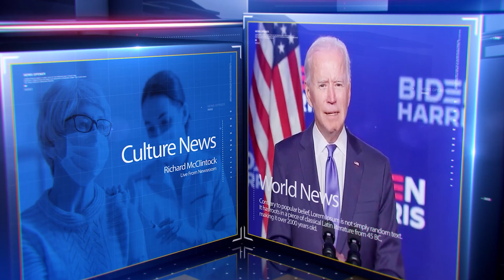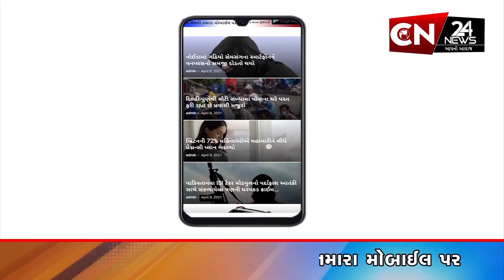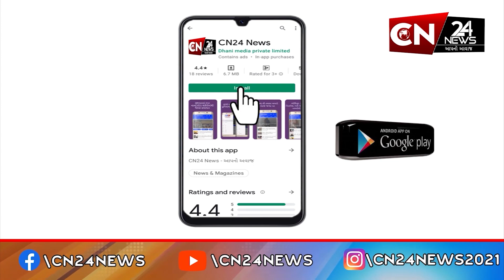છોટાઉદેપુર : સબજેલ ખાતે રક્ષાબંધન પર્વ અંતર્ગત કરાઈ ઉજવણી